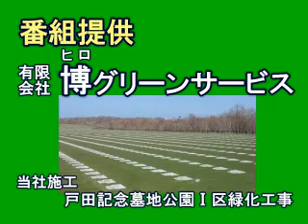厚田公園の花 2010/08/18(3分23秒)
有限会社　博グリーンサービス提供　厚田紀行　えりす厚田協力会制作
６月～８月撮影　見ごろを終えつつある花に感謝をこめて